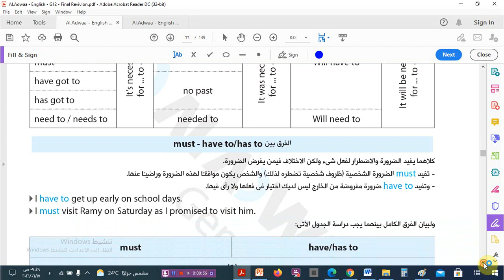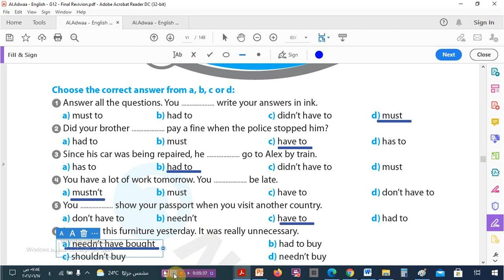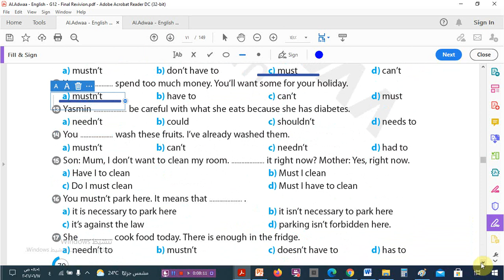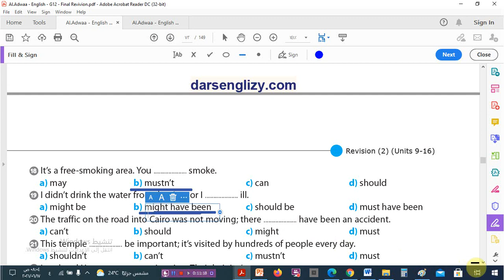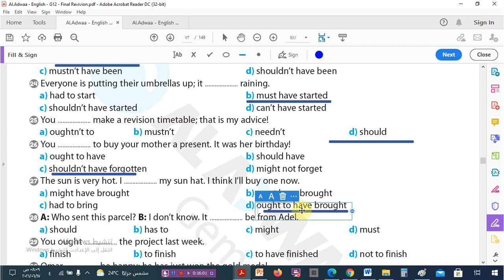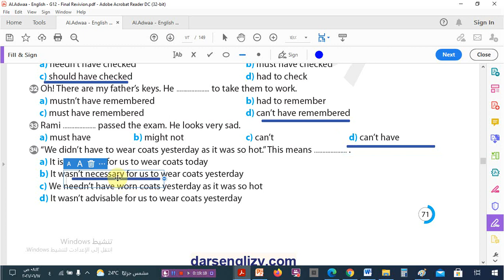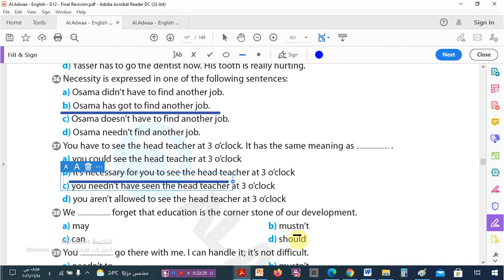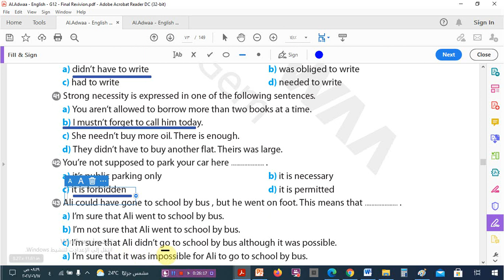حل الموديول الخامس على قواعد الوحدات من 13,12 للصف الثالث الثانوى 2021 – كتاب جيم للمراجعة النهاية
حل أسئلة الكلمات على الوحدات من 1: 8 للصف الثالث  الثانوى 2021 – كتاب  جيم  للمراجعة النهاية
حل أسئلة  Writing Essay&paragraph&Email  للصف الثالث  الثانوى 2021 -    جيم  للمراجعة النهاية

حل الموديول الأول قواعد على الوحدات من 1: 2 للصف الثالث  الثانوى 2021 – كتاب  جيم  للمراجعة النهاية
حل الموديول الثانى قواعد على الوحدات من 3,4,5 للصف الثالث  الثانوى 2021 – كتاب  جيم  للمراجعة النهاية
حل الموديول الثالث قواعد على الوحدات من 8,7,6 للصف الثالث  الثانوى 2021 – كتاب  جيم  للمراجعة النهاية